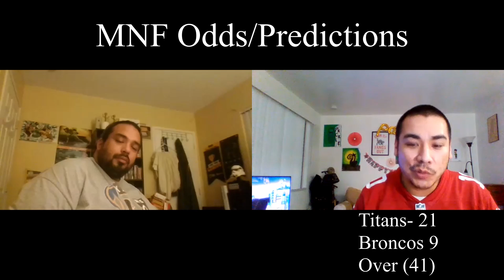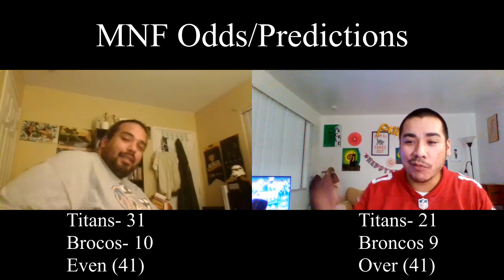Yanez League Week 1